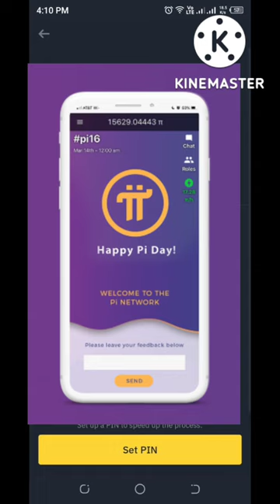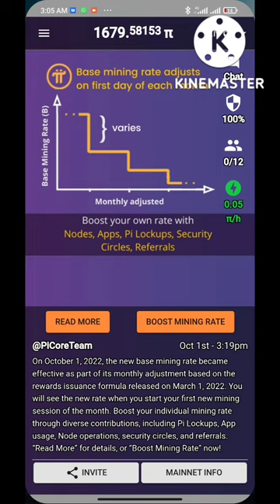Pi network app se earning kaise Karen | pi network real or not | online earning app pi network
pi network
pi network
crypto news